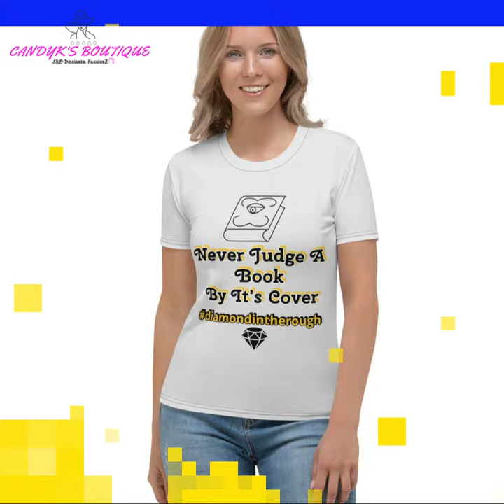CKB Summer FashionZ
CandyK's Boutique Brand FashionZ By CandyK
New Affordable Luxury Fashion For Women

Introducing CKB, an exquisite high fashion brand exclusively tailored for women who embrace sophistication, elegance, and utmost comfort.

CKB High Fashion Collections
Sporty Gal Athletic Collection
Skatee Girl Dress Collection
Swim Wear Collection
Hotsy Totsy Dress Collection
Comfy Gal Plus Size Dress Collection
DressNTote On The Go Collection
Signature Dress Collection
Eco-Friendly Totes On The Go Collection
Small Tote On The Go Collection
Large Tote On The Go Collection
Denim Tote On The Go Collection
Alphabet Tote On The Go Collection
Pairs2Go Tote On The Go Collection
Multi-Color Tote On The Go Collection
Spiritual Tote On The Go Collection
Zodiac Tote On The Go Collection
Christian Chaubet Jewelry - Brand Ambassador Partnership

Spring/Summer Dress & Tote Collections - To Fit The Body Good.
Over 1200 Stylish Dresses For Women & Tote Bags To Choose From & More To Come..

CKB: Gift Cards Available

View Our Website Go Grab Your Fashionable Stylish Dress & Designer Tote On The Go...Check Out CKB Pairs2Go Collection

Thanks For Shopping With Us..
By New Fashion Designer: CandyK